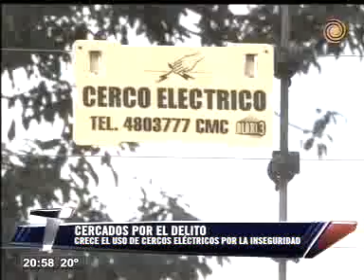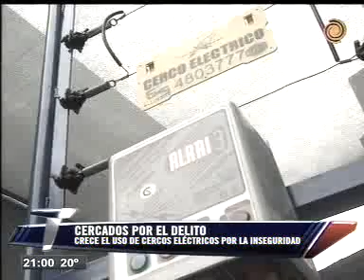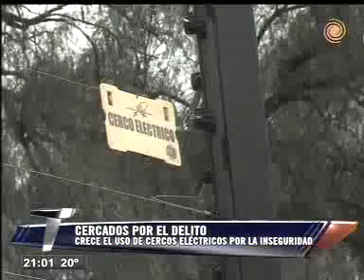Cercos eléctricos: seguridad, polémica y gran aumento en las ventas. Telenoche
Cercos Eléctricos: Inseguridad, polémica y aumento en las ventas. Telenoche. Por Néstor Ghino. Telenoche.